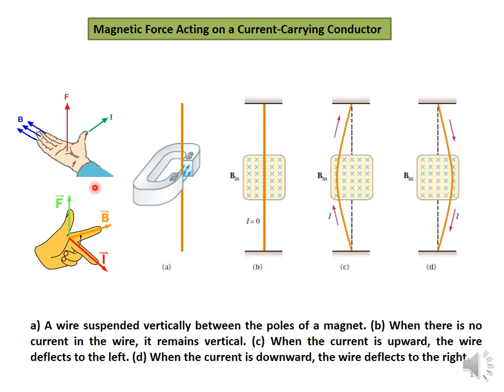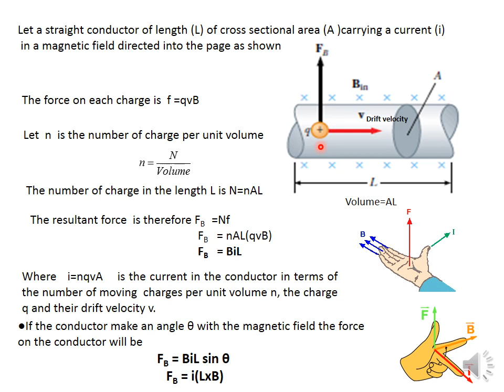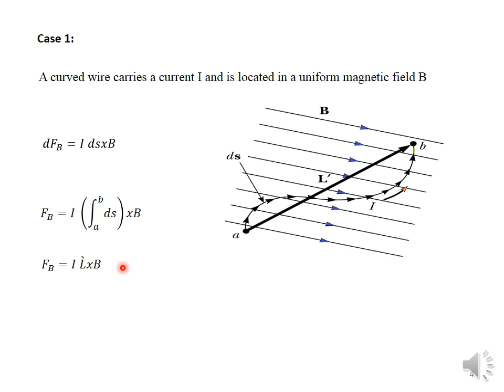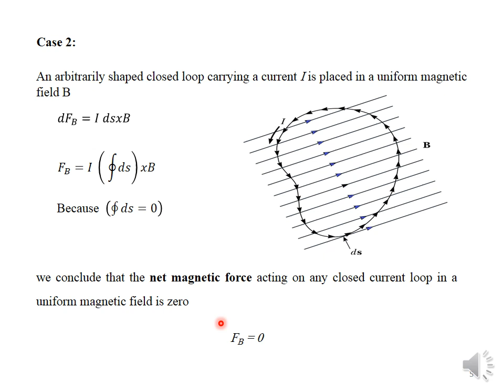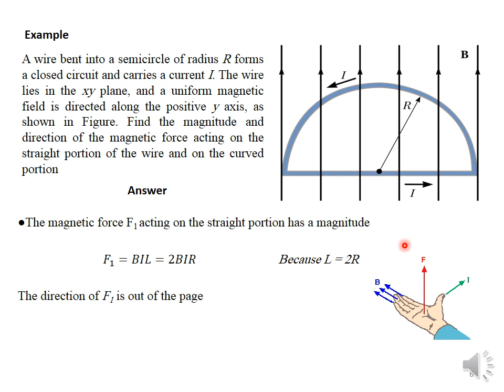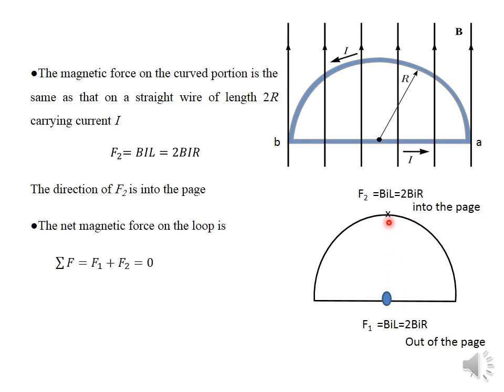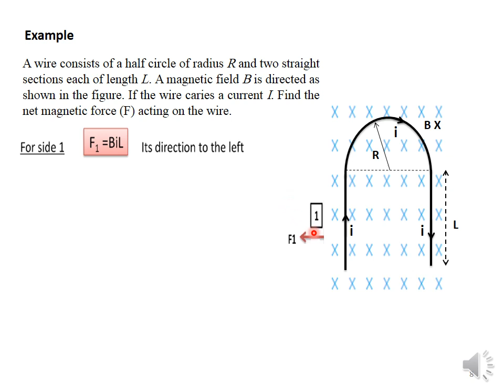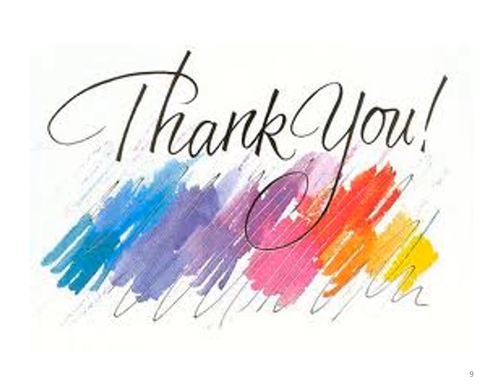Electromagnetism 2022 | Part 3 | Dr Ahmed Samir | maraqi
مراقي - maraqi
كورس الفيزياء المحاضرة الثالثة من جزء الـ Electromagnetism د/ أحمد سمير إعدادي هندسة
Engineering physics
كلية الهندسة بشبرا - جامعة بنها